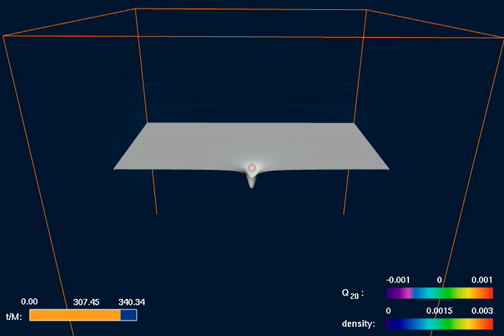Gravitational Collapse to a Rotating Black Hole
Collapse without excision II.